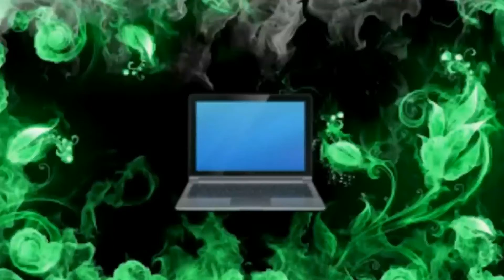Lets Play: Urban Basketball Part 1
Ik it is about time i made a video, it is mainly because of school I was so inactive, the people patient enough to wait are gonna get their reward today. Grab your season tickets, some popcorn and enjoy!